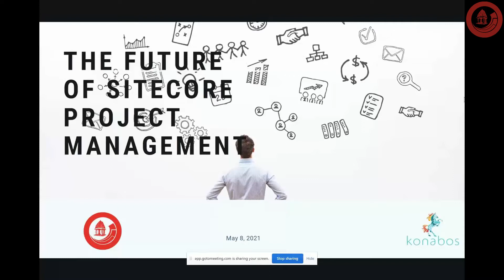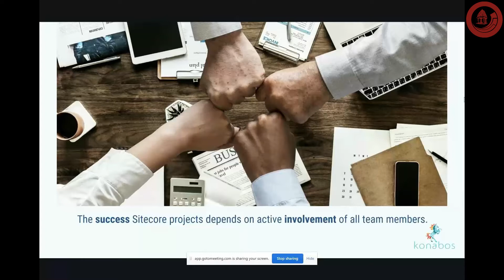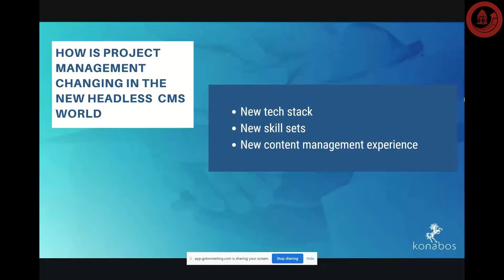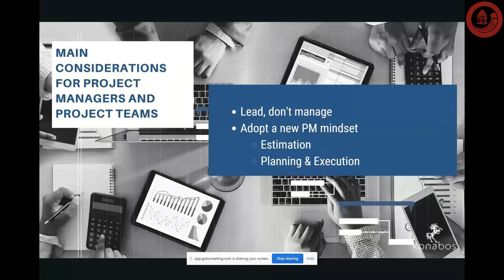SUG Bangalore - The Future of Sitecore Project Management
A webinar with Mostafa Hanafi from Konabos recorded on 8 May 2021 for Sitecore User Group Bangalore on 'The Future of Sitecore Project Management'